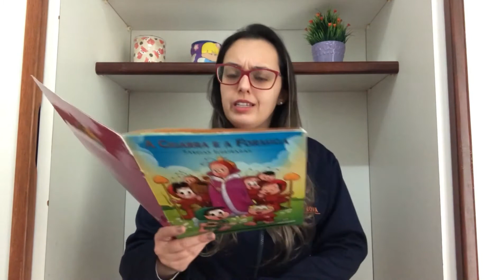Professora Priscila - Jardim I - História - Aula da semana 06 a 10